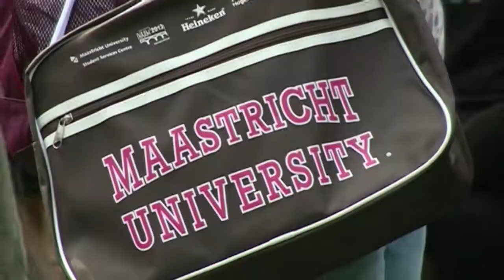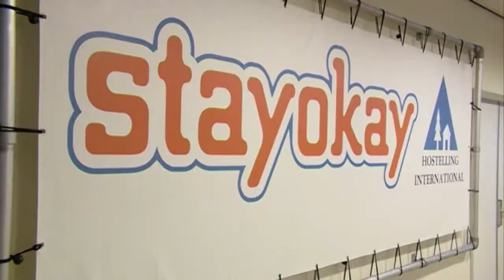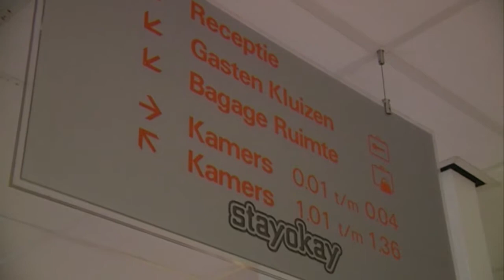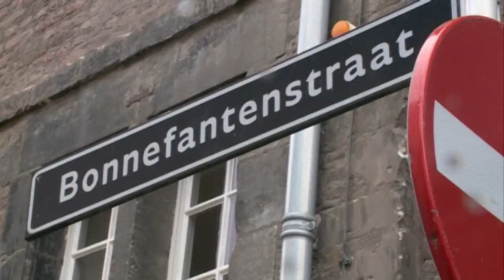Nieuws en Actualiteiten van dinsdag 19 augustus 2014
Met onder meer:
- geen woorden maar daden voor Maastricht studentenstad
- BV Limburg stelt plannen uit
- Gerd Leers op spirituele toer